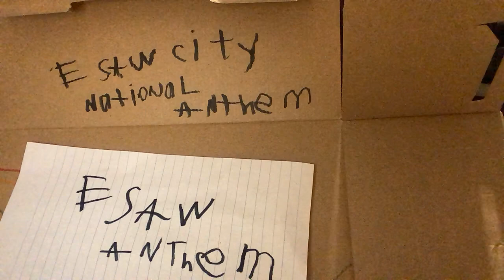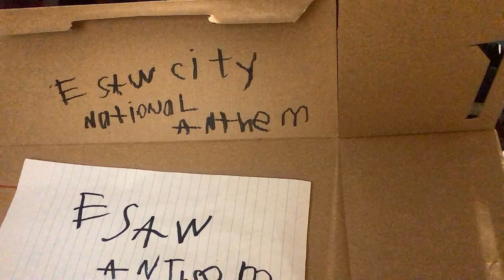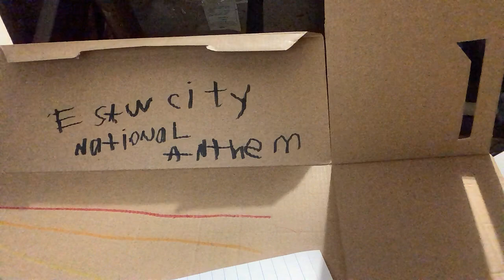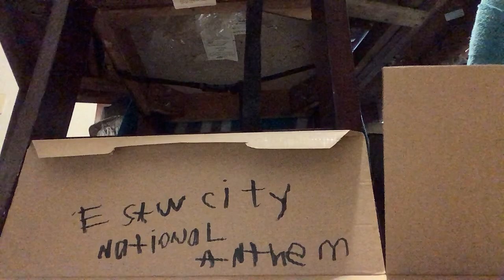Esaw City National Anthem 🇺🇸🏳️‍🌈song